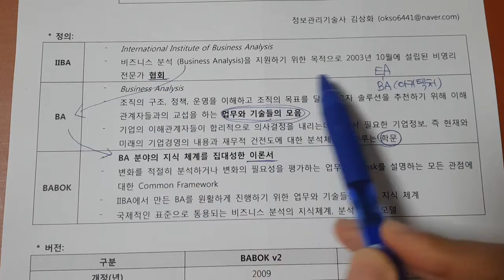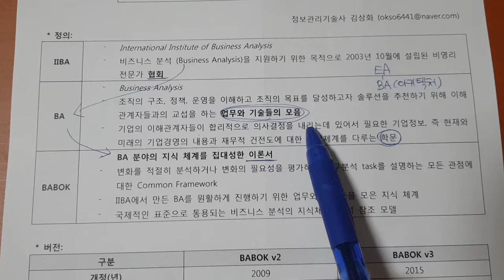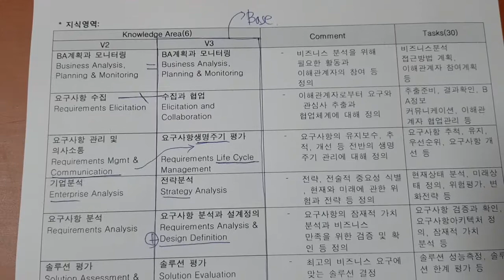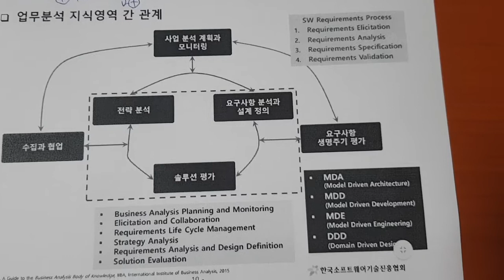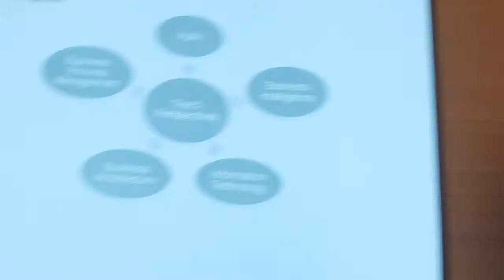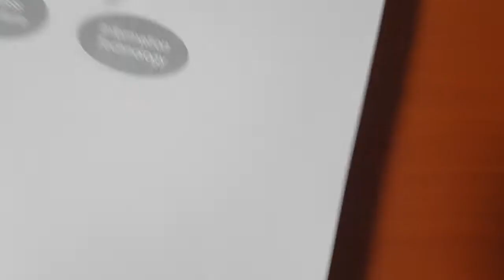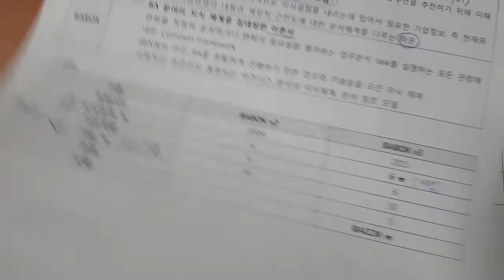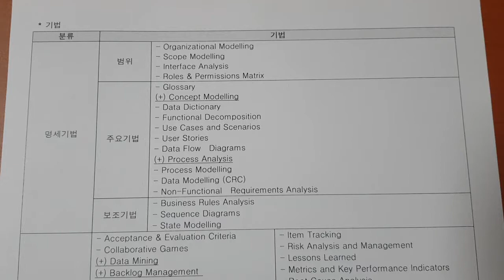기술사 경영 BABOK